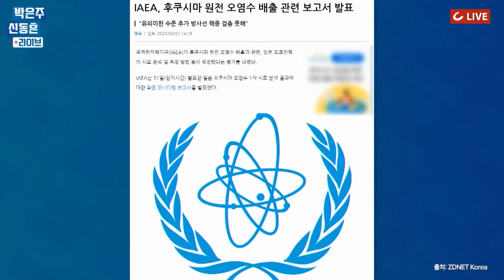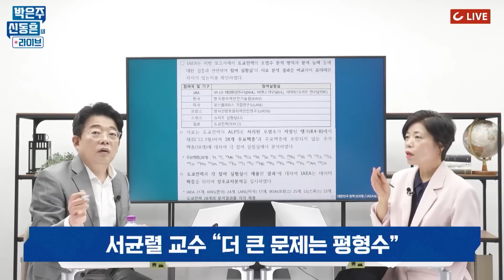[박은주·신동흔의 라이브] '방류수 괴담 치어리더' 서균렬 교수, 새로운 문제점 제기...'과학적 증명'은 못 했다!